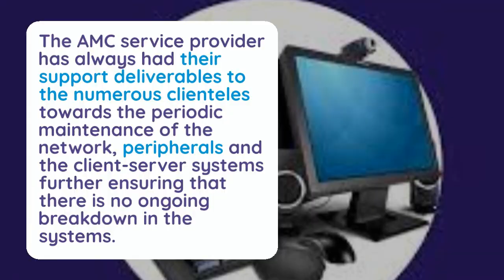How Support Initiatives Are a Testament to AMC Service Providers?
Keep your organization network architecture without breakdowns with proper AMC services. In this video we are going to explain How Support Initiatives Are Testament to AMC Service Providers. Techno Edge Systems LLC gives complete safeguard AMC Service Provider In Dubai.